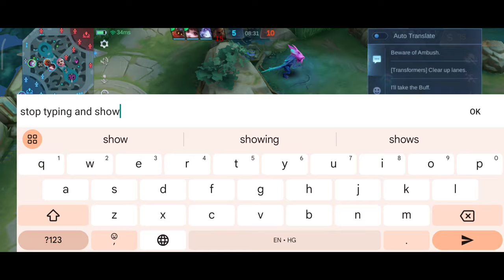TOP GLOBAL SELENA SHOULD BE BACK?? MLBB GAMEPLAY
Queries-
selena mlbb gameplay,
selena ml gameplay,
selena ml top 1 global,
selena ml build,
selena ml 2024,
ml selena all skin,
selena mlbb build and emblem 2024,
selena mlbb build,
selena ml best build,
ml selena best build,
ml selena one hit build,
ml selena best build 2024